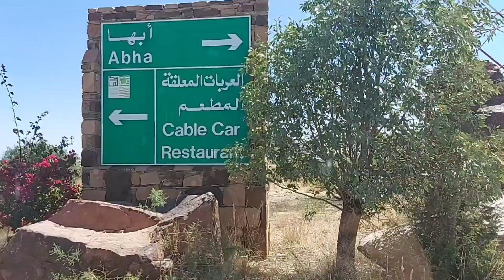Road Trip to the "Hanging Village" of Al-Habala ~ Part 1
Food and Travel Vlog